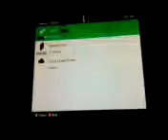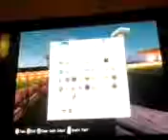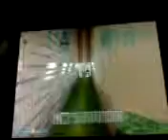Introducing you to my firs Minecraft City